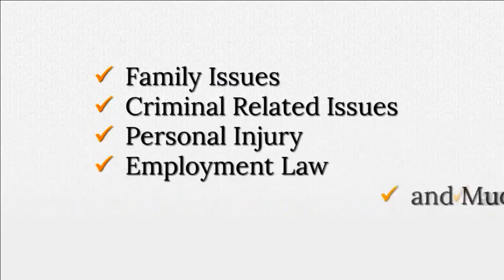Providence Personal Injury Lawyer - call the best personal injury lawyer in Providence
There are lawyers for family issues, criminal related issues, personal injury and employment law just to name a few.

The first thing you should always do is work out which type of lawyer you need. Does the lawyer you found have the experience, training and skills needed to handle your case?

Not all lawyer firms cover all different aspects of law, so be sure to find out which type of lawyer you need before starting your search.